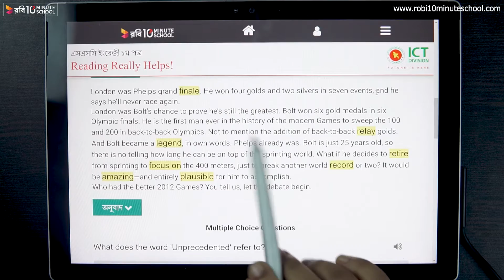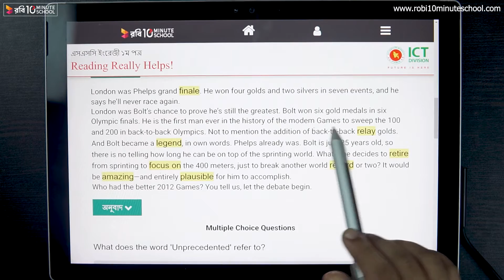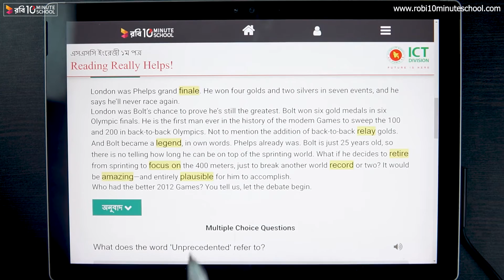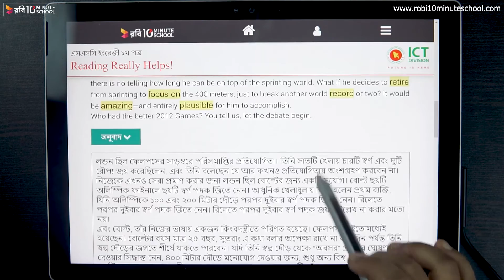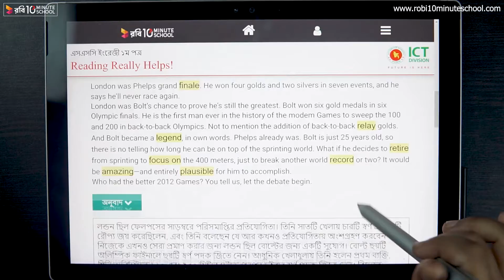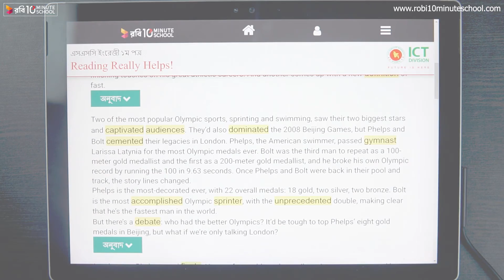02.02.04. Unit 02, Lesson 02 : Pastimes - Reading Really Helps! (Part 4) [SSC]